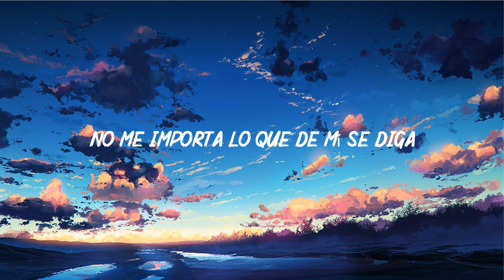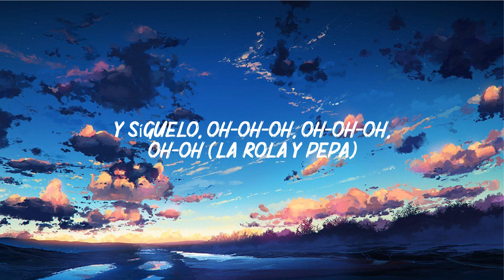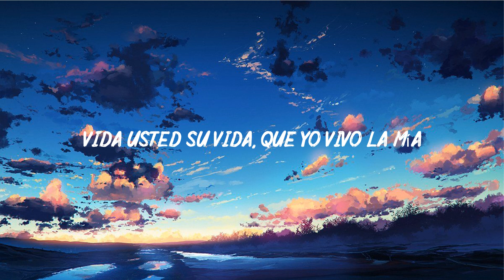Farruko - Pepas (Letra/Lyrics)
🎤 Lyrics: Farruko - Pepas

Vida usted su vida, que yo vivo la mia

Desacata'o
Empastilla'o
(Qué maldita nota)
(Arcoíris)
¡Fa-Farru!

(Arcoíris)
¡Fa-Farru!

Desacata'o
Empastilla'o
(Qué maldita nota)
(Arcoíris)

¡Fa-Farru!
Dimelo, Chino
The Most Winning
Victor Cárdenas
White Star
Sharo Towers
La 167
La 167